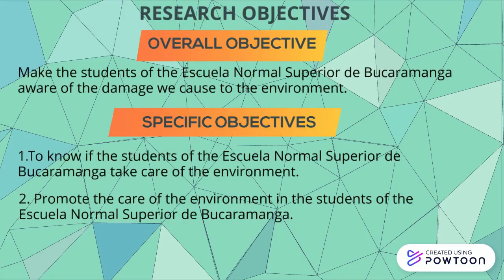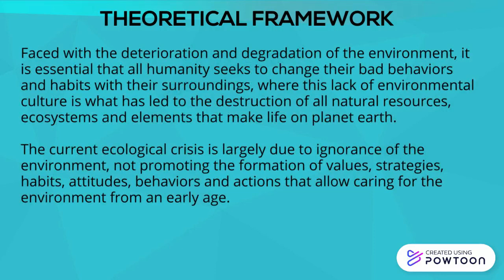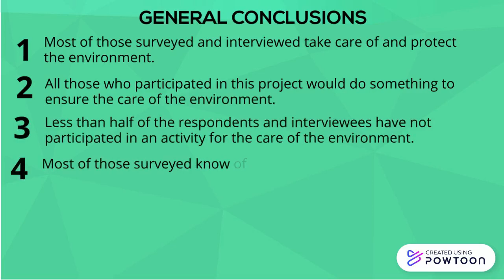Video of Juan Diego Serna